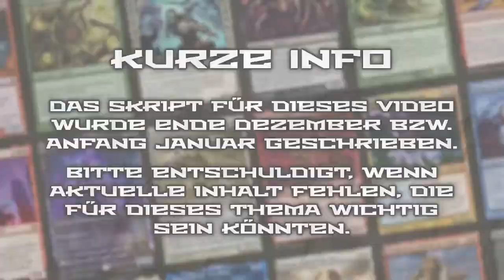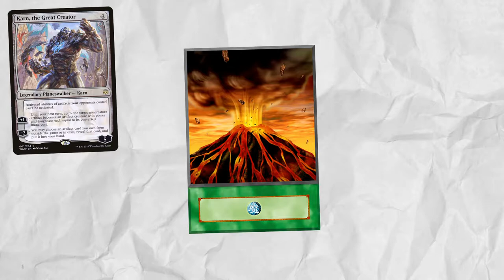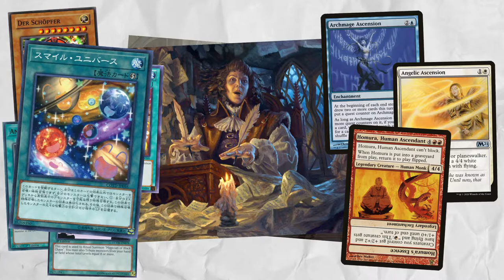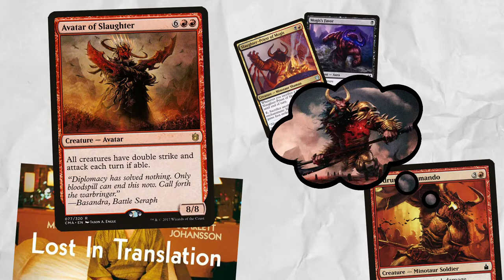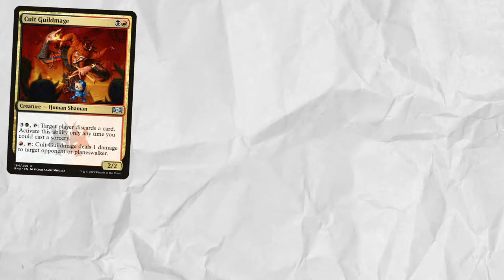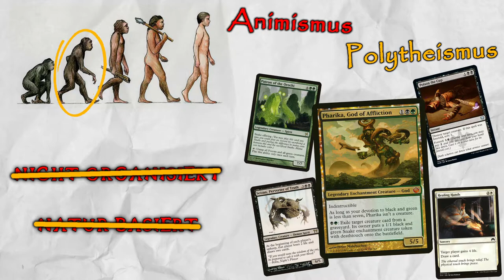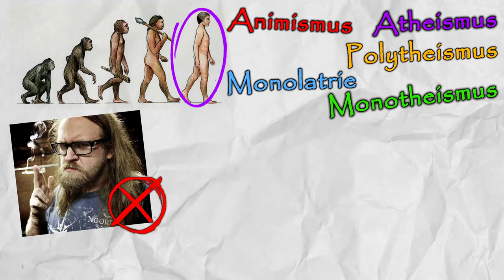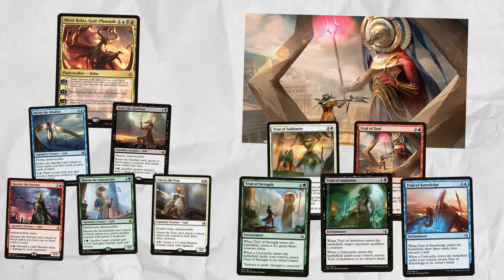Religion selbst gemacht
Worldbuilding für Religionen Teil 1 … in dem ich ewig über Götter rede und nicht davon ausgehe, dass der Hintergrund der Religion klar sein sollte, wenn eure Kulturen ausgearbeitet sind … Ups!

PSA: Ich versuche nicht jemanden anzugreifen oder irgendjemandes Glaube in Frage zu stellen. Ich spreche hier rein über das Thema, im Zusammenhang mit Fantasy und Worldbuilding. Erwähnungen echter Religionen sollen nur als Beispiele dienen oder im Fall der katholischen Heiligen als Joke. Ernsthaft? 10.000 Heilige?

INFO: Dieses Video wurde Ende Januar/Anfang Februar 2021 geschrieben.

COPPA NOTICE

Dieses Video kann Themen und Sprache enthalten, die nicht für Kinder gedacht sind. Dies kann eine krude Wortwahl, sexuelle Themen, Gewalt oder dunklen Humor umfassen. Gemäß der COPPA-Richtlinien sollte dieses Video nicht von Kindern unter 13 Jahren geschaut werden. Ich empfehle Zuschauern diesen alters dieses Video zu schließen und eine passendere Alternative zu schauen.

BENUTZTES AUDIOMATERIAL

The Witcher 2 – OST

BENUTZTES GAMEPLAY

Darkest Dungeon